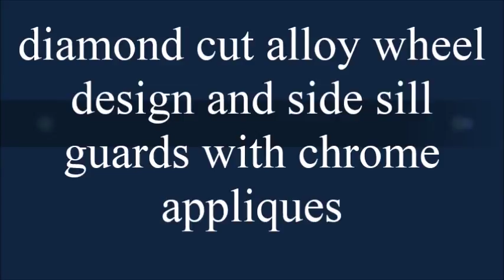New Suzuki Ertiga Dreza SUV 2017 With Detailed Specifications